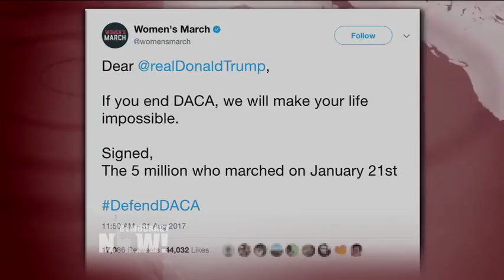Top U.S. & World Headlines — September 1, 2017